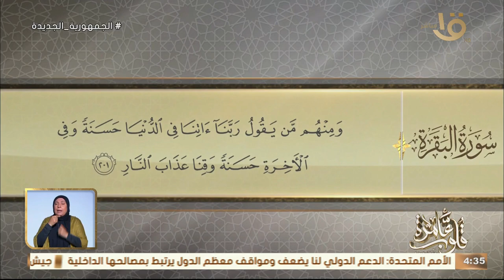جواهر الدعاء في القرأن الكريم ربنا أتنا في الدنيا حسنة وفي الأخرة حسنة وقنا عذاب النار" مع د. نادية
قلوب عامرة | جواهر الدعاء في القرأن الكريم" ربنا أتنا في الدنيا حسنة وفي الأخرة حسنة وقنا عذاب النار" مع د. نادية عمارة